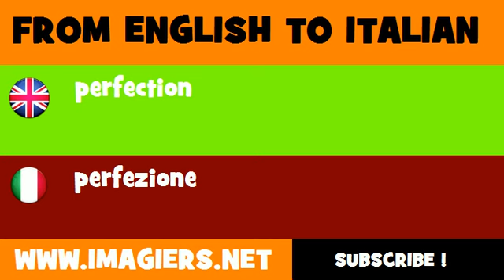FROM ENGLISH TO ITALIAN = perfection